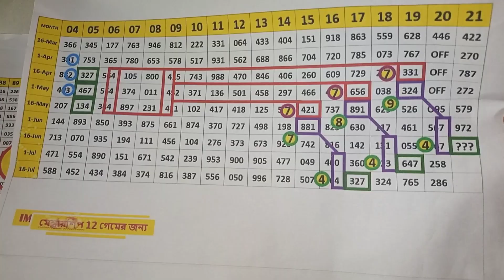thai lottery gift gift for whole pakistan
Thailand Lottery Prize Bond 15000 Prize Bond Guess Paper